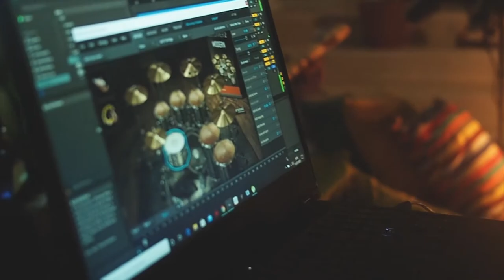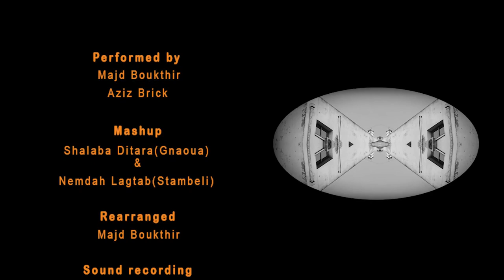"Culture Solidaire" Système Derdba fusion Gnawa et Stambeli de Majd Bouktir